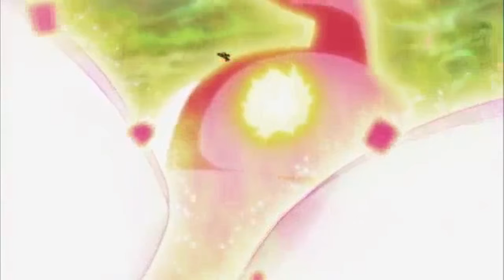Dragon Ball Super Episode 117 Review Great Battle of Love! Androids vs Universe 2!!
Dragon Ball Super Episode 117 Review! I hope you all had a happy thanksgiving but now it's time to talk Dragon Ball Super. This week Goku is hardly able to move and the other universes deiced it's the best time to eliminate him, does he make out fine? To find out Checkout my recap and review of Dragon Ball Super Episode 117 Great Battle of Love! Androids vs Universe 2!! Ai no daikessen! Jinzōningen VS Dai ni uchū!!